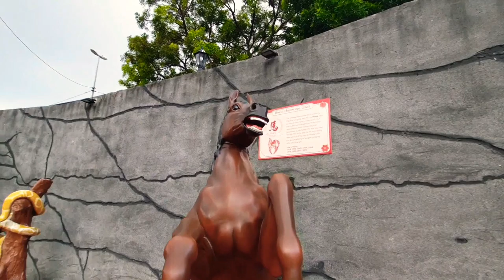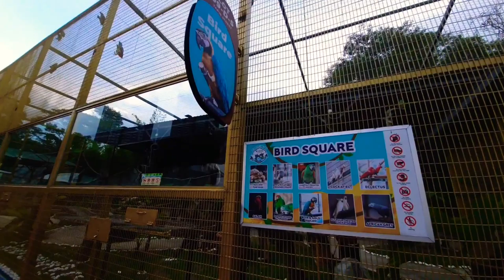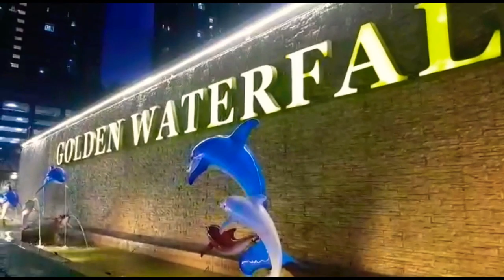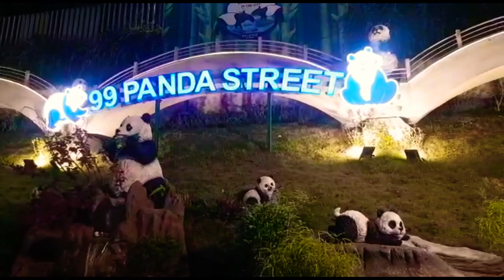99 Wonder Park - Wildlife in The City - Selayang - Kuala Lumpur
99 Wonderland Park (Wildlife in The City) is a unique Recreational Landmark in KL owned by JL99 Group, a remarkable Malaysia property developer who believes in giving back to the society. Since 2015, JL99 Group has allocated more than RM55 million to turn the derelict retention pond into a 23 acres unique recreational park.

The park adopts an “open” concept, allowing the visitors to interact with the birds and animals.

The landscape carved in the park would enable the visitors to relax and enjoy all the view in 99 Wonderland Park (Wildlife in The City). The park includes 99 Dinosaur Park, 99 Wild Island, 99 LED Eiffel Tower, 99 Windmill, 99 Panda Street, 99 Cafe & Kitchen, 99 Zoo Lights, 12 Zodiac Zone, Golden Waterfall, Sky Fountain with Koi Fish, 99 Universal Bear.